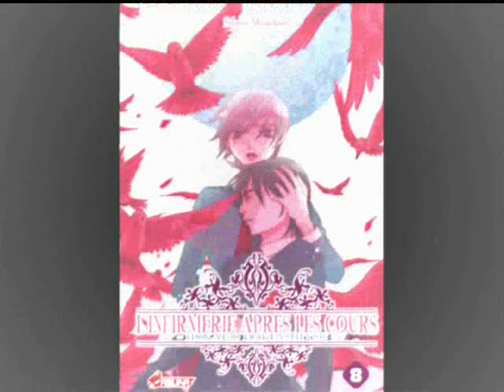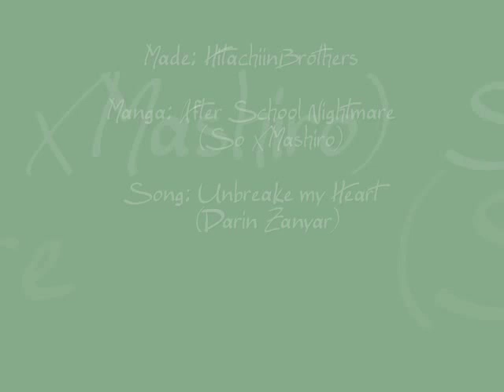After School Nightmare - Unbreak my Heart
Questo è il nostro terzo AMV (anzi MMV); è dedicato a So e Mashiro di After School Nightmare.
Detto questo, speriamo vi piaccia^^

Manga: After School Nightmare
Copyright: Setona Mizushiro
Song: Unbreak my Heart - Darin Zanyar